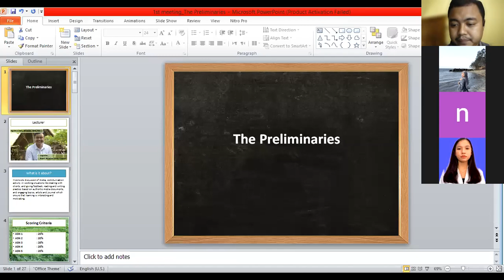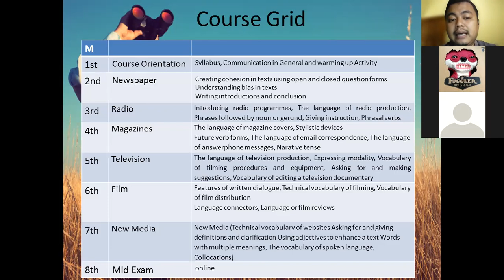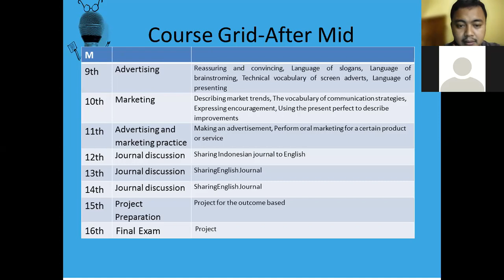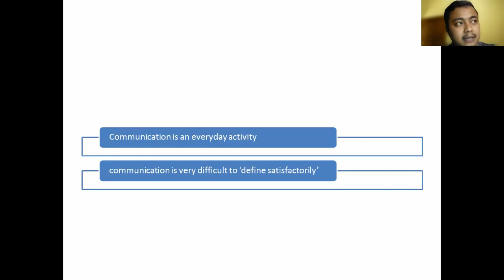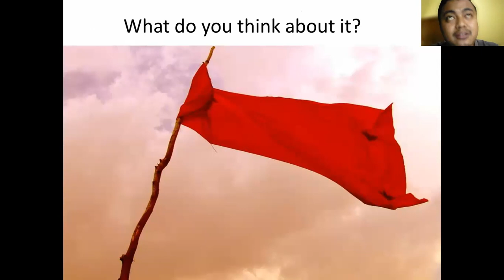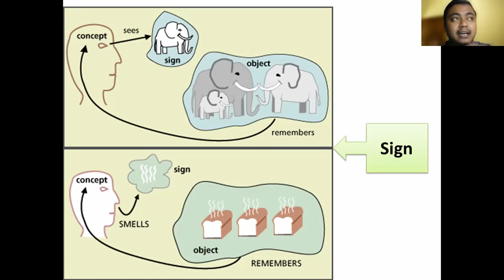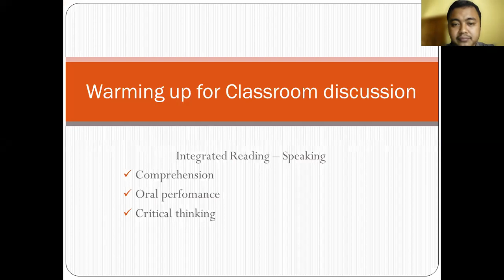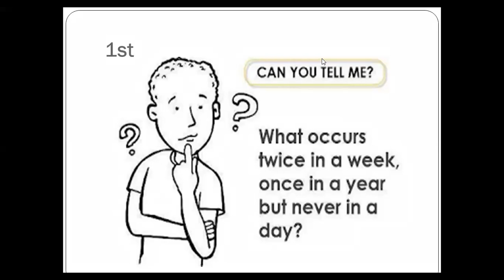English for Communication 1st Meeting